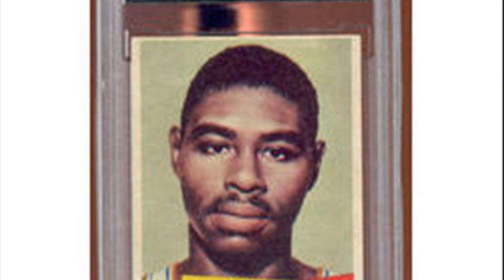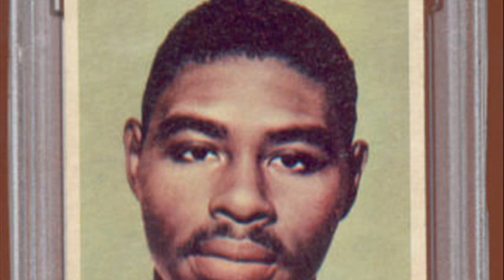Woody Sauldsberry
woody sauldsberry nba
woody sauldsberry basketball
woodrow sauldsberry jr